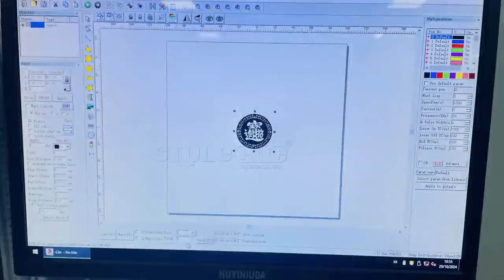What Work Can UV Laser Marking Machine do?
UV laser marking machine can works on acrylic, wood, leather, PVC, cloth, aluminum, stainless steel, brass.
UV laser engraver is used for metal and non-metal materials.